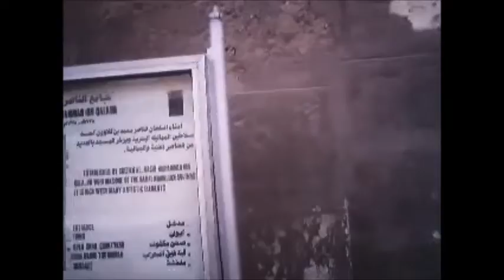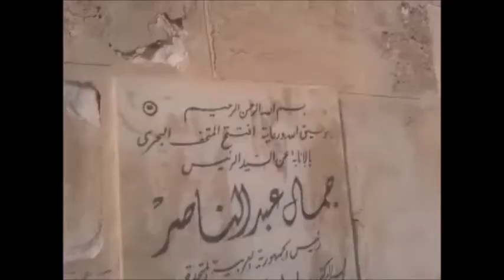رحلة مرشد سياحي 00019 A tour of a tourist guide